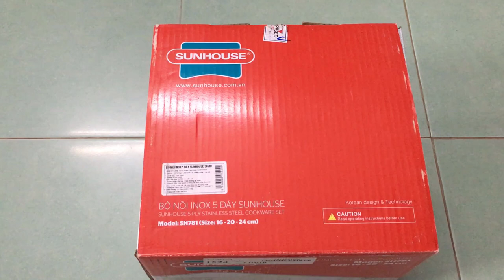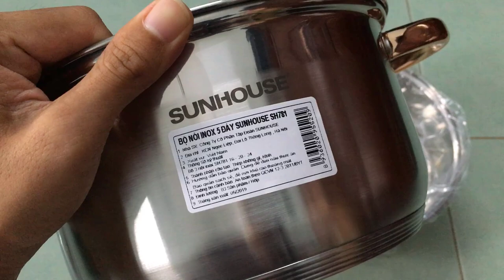Bộ nồi inox 5 đáy SUNHOUSE SH781. Giá rẻ được những 3 nồi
Nồi inox  sun house giá rẻ trọn bộ